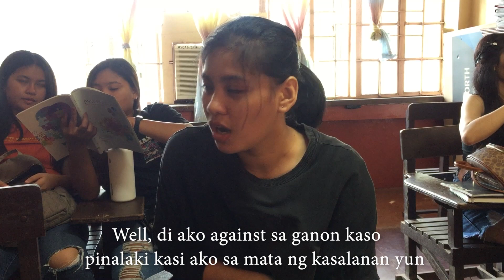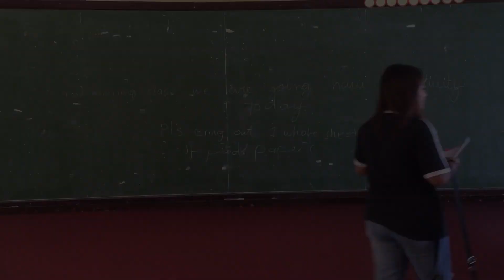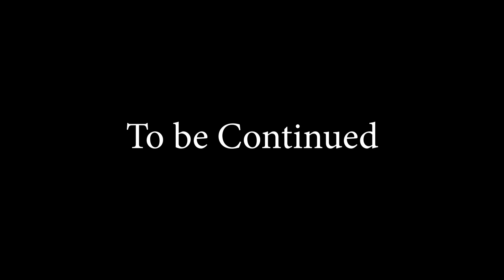Short Film: Her Fallen Sun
A quiet girl who had just fallen in love for the first time fell for another woman, and her best friend has a secret crush on her as well.

BSIT-DD 3B
Group 2